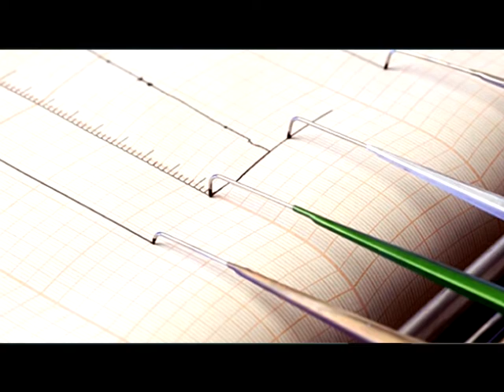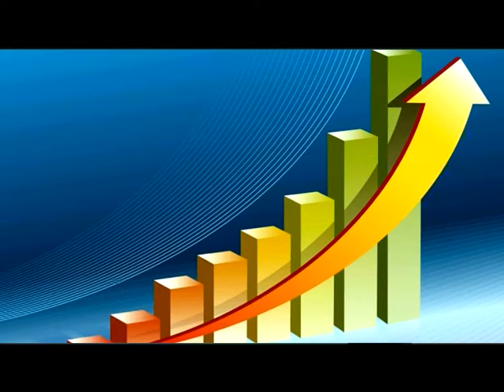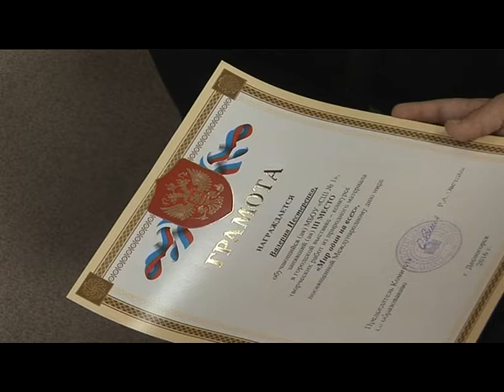Десна-ТВ: День за днём от 22.09.2016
В выпуске:
1. Окончательные итоги выборов.
2. Освящение медико-санитарной части.
3. Награждение конкурсантов в Доме Творчества.